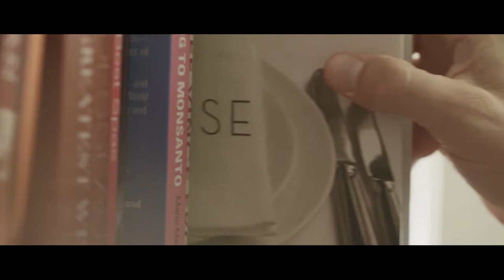Countryside Retreat in Daylesford, Victoria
Official Video from Lakehouse Daylesford. This Lakeside Retreat in Daylesford, Victoria is situated at the foot of the great dividing ranges north-west of Melbourne. It is a tranquil destination surrounded by six acres of country gardens and there are abundant opportunities to enjoy the natural surrounds. Taste some of the finest locally grown produce, or join one of the cooking classes available on site. When rejuvenation is in order, wind down at the world-class spa. The Lakehouse is a perfect getaway and it is also available for weddings and events.

Video credit to Lake House Daylesford